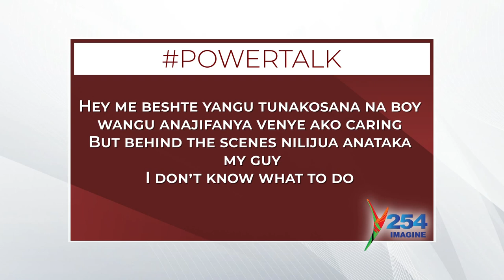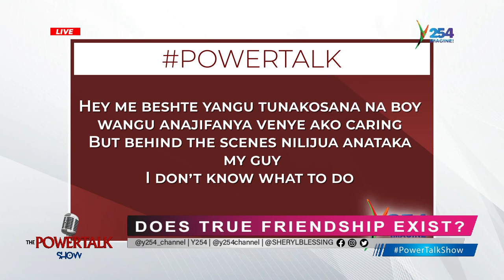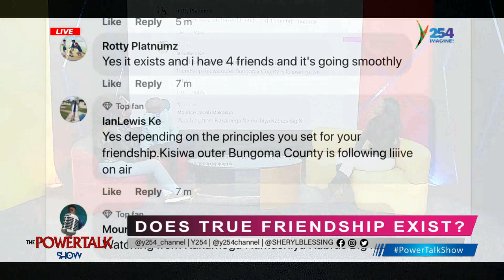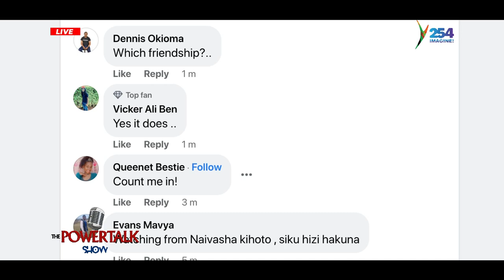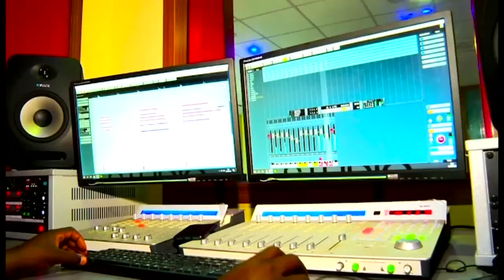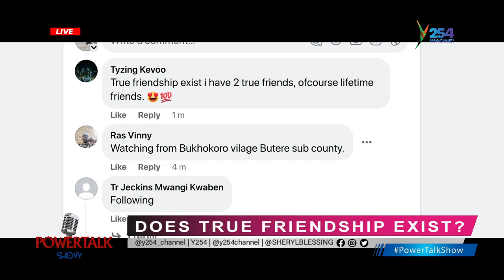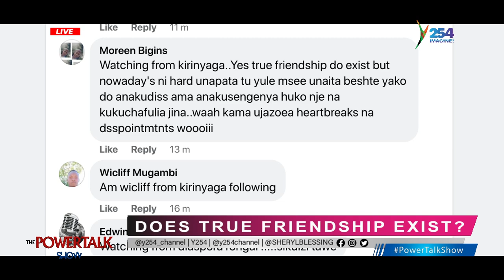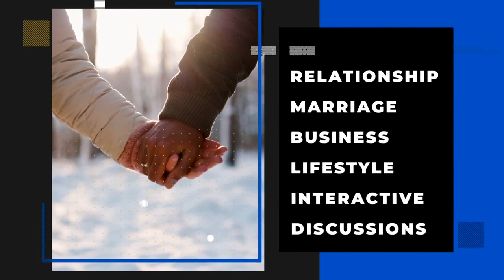PowerTalkShow | Does True Friendship Exist?